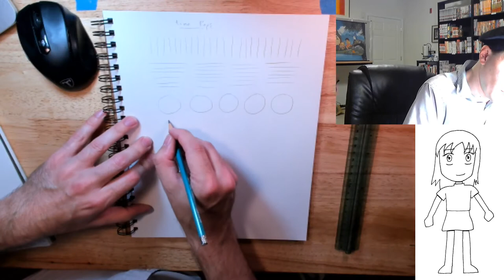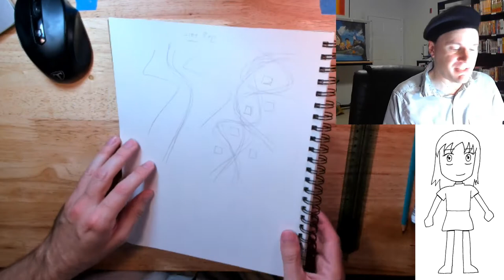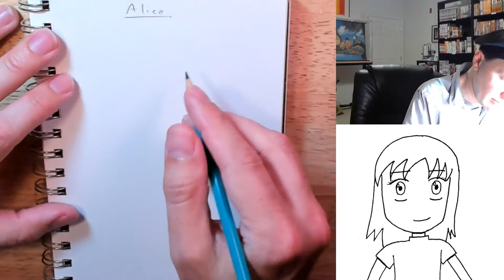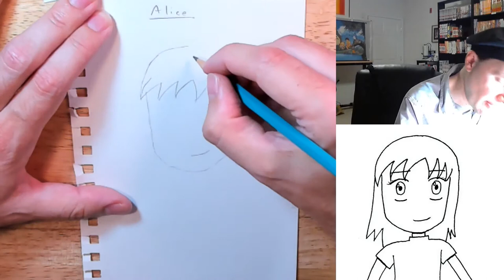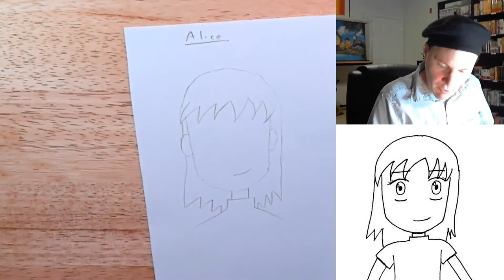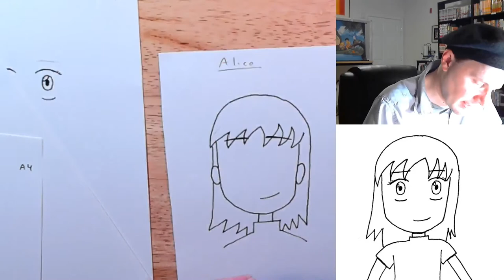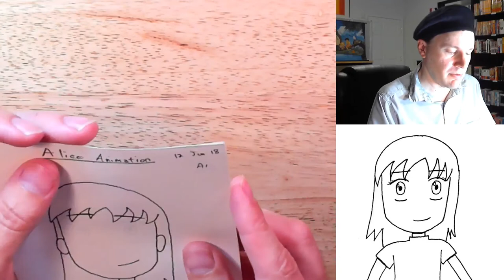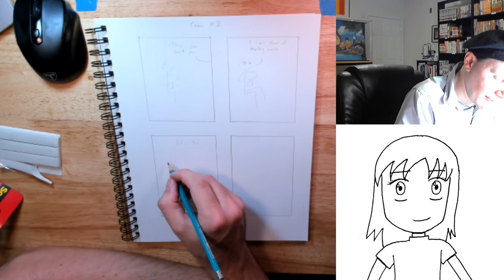Alice Animated - Drawing Inward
I attempt to draw an animation of Alice, and we draft up the next comic. Both to be completed next week.